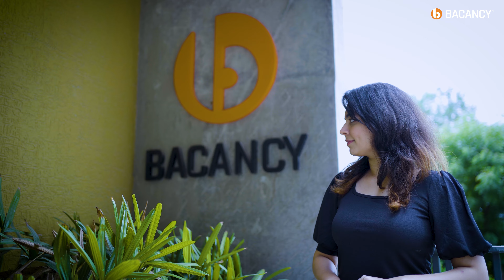Barkha Patel | Sharing Her Incredible Journey at Bacancy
Hi! I am Barkha Patel, and I am here to share my incredible journey at Bacancy. Although it's not been long, I have already started feeling at home. I heard about Bacancy and its fantastic work culture a lot with the employment benefits. I had been looking for a suitable role, and one day I learned about the recent openings, so I applied.

The interview process was smooth, and the interviewers made me comfortable that I knew this is the place for me. After receiving a deserving offer, I was excited and thrilled to become a part of the Bacancy family.

 I learned about Bacancy's values, mission, and vision onboarding; they clearly wanted their employees to succeed. Fast forward to my first week, and I already feel at home. My colleagues have been welcoming and supportive, helping me find my comfort zone.

In team meetings, I observed collaboration and open communication thrive. Everyone's ideas are valued, fostering innovation and creativity. I appreciate the inspiring surroundings Bacancy has created.

 The company's commitment to Employee well-being is additive.
In conclusion, Bacancy has exceeded my expectations. It's what culture and the employee benefits are, everything I have hoped before, and more Bacancy is not just a work place. It's a place where I can thrive!